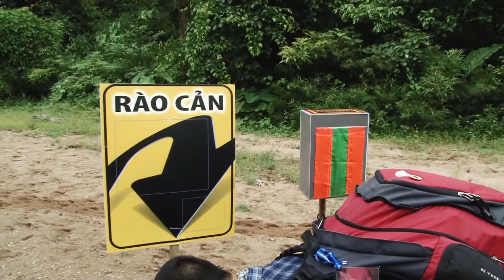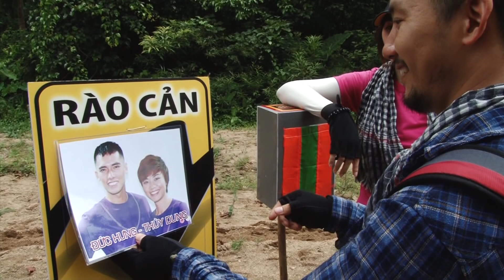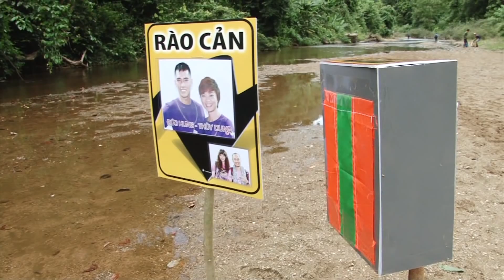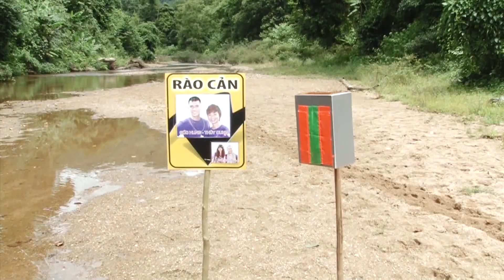Cuộc Đua Kỳ Thú 2013 - Câu Chuyện "Rào Cản"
Truy cập Fanpage của Sting World để cập nhật thông tin "Độc Quyền" và tham gia những hoạt động của Cuộc Đua Kỳ Thú 2013.
HOẶC
Truy cập Fanpage của Cuộc Đua Kỳ Thú 2013 để cập nhật thông tin nóng hổi về chương trình.
"The Amazing Race Vietnam - Cuộc Đua Kỳ Thú 2013" là 1 chương trình truyền hình xoay quanh một cuộc đua trong đó người chơi phải vượt qua các thử thách để về đích sớm nhất, hành trình đến các địa điểm nổi bật về văn hóa, thiên nhiên và con người Việt Nam. Các đội thi sẽ bắt đầu cuộc đua với những thử thách bất ngờ và loại dần một đội ở mỗi chặng thi.

Chương trình được mua bản quyền của Disney Media Distribution và được sự tài trợ của nhãn hàng nước tăng lực Sting thuộc công ty PepsiCo Việt Nam.

Chương trình lên sóng lúc 20 giờ mỗi thứ sáu hàng tuần trên VTV3 từ 26/07 - 11/10/2013. Và phát lại vào 16 giờ thứ 3 của tuần tiếp theo.